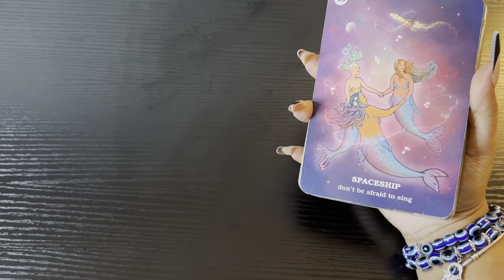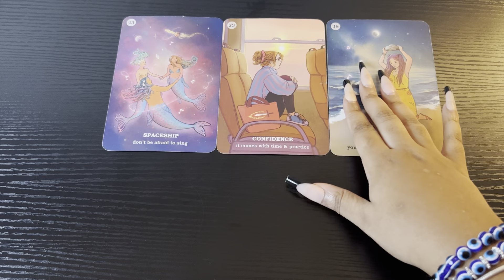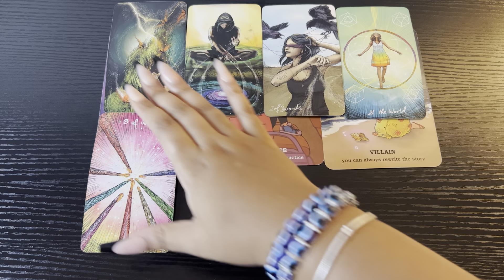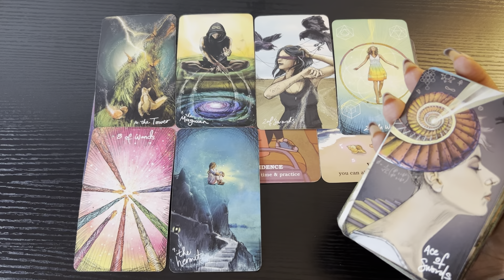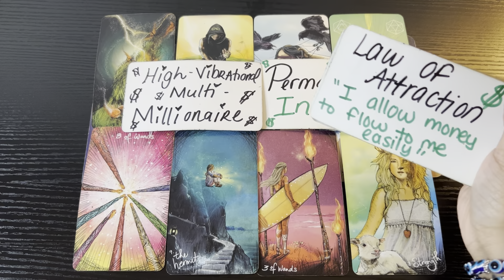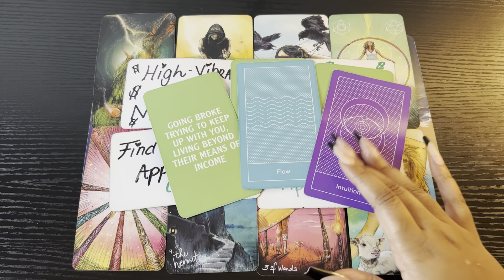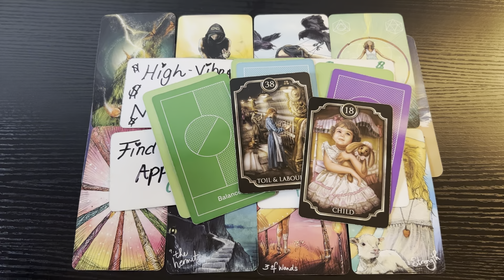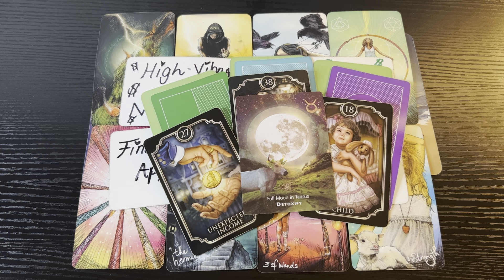SCORPIO💰IN THE NEXT 24 HOURS THIS UNEXPECTED INCOME WILL BE AVAILABLE TO WITHDRAW🏧💰🔑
END OF SUMMER CLEARANCE SALE☀️‼️🚨

$1 Bangles, $2 Beaded Bracelets, $5 Angel Number Pendants✨📿🐘🔮

I have an abundance of new inventory that I am getting ready! and this is my way of saying THANK YOU🙏🏽 for the continuous support within my business🧚🏽🔮💕

accessories are $1-$2 including MY BEST SELLERS🐘🩷💙🧡💚🤍✨

Stainless Steel ANGEL NUMBER PENDANTS are ONLY $5.00 for the next 48 HOURS🥳🤯🕊️🤩(WATERPROOF💦 & TARNISH FREE✨)

 🪽777
 🪽888
🪽444
🪽 111

🚨 $1 Heart Shaped Zodiac Charm Bangles ♓️♒️♎️♉️♈️✨
(Available in Gold /Limited Availability in Silver)

🚨 $1 Heart Shaped Crystal Intention Bangles 🤍 ( Only Available In Gold)

🚨 $2 Aura Quartz Beaded Prosperity Bracelets w/ Elephant Charm🫐🍊🍀🐘
(Only available with a Gold charm)

🚨 $2 Elephant Prosperity Bangle🍀✨🐘
(Only available in gold)